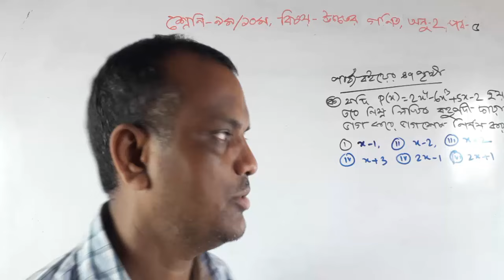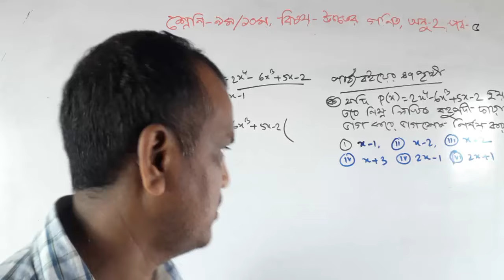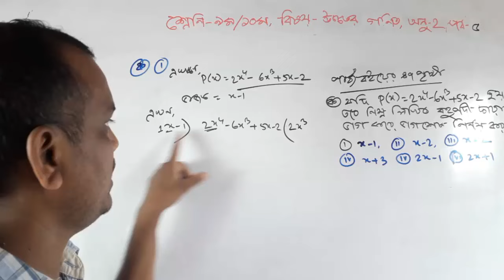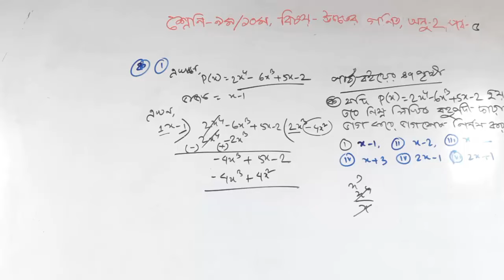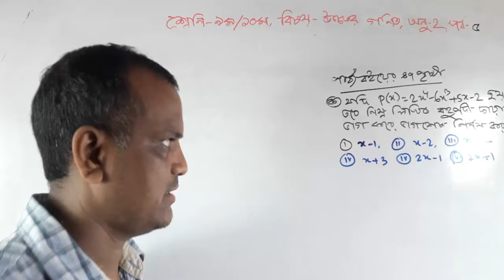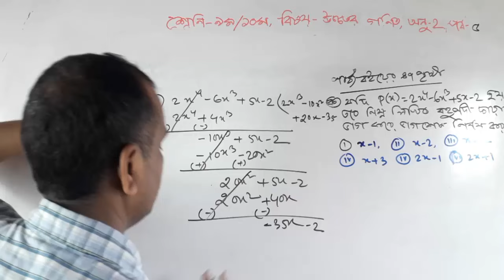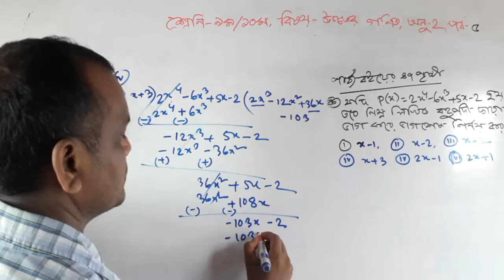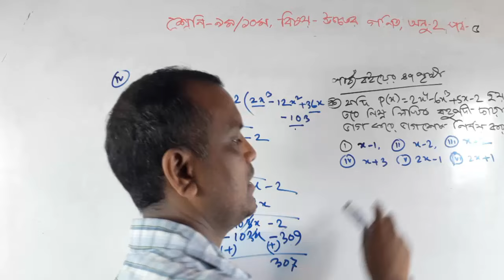Class Nine Ten Higher Math Chapter 2 (Part-5) l SSC Higher Math 2